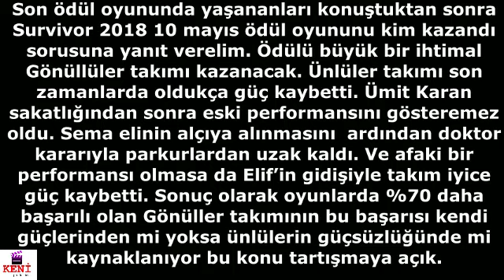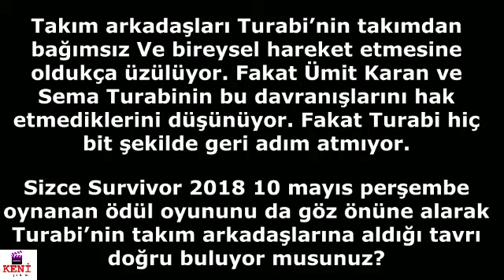Survivor 2018 10 Mayıs Ödül Oyunu Kim Kazandı?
Ekranların en çok izlenen yarışma programında hızlı bir şekilde finale doğru ilerlerken birleşme partisi öncesinde son ödül oyunları oynanıyor. Hepsi birbirinden zorlu parkurlarda yarışmacılar ter dökerken izleyenler büyük keyif alıyor. Yine soluksuz izlenecek bir ödül oyunu seyirciyi bekliyor. Survivor 2018 10 mayıs ödül oyunu kim kazandı?